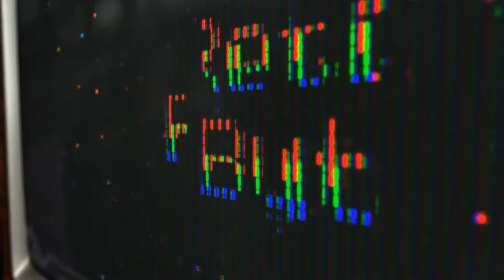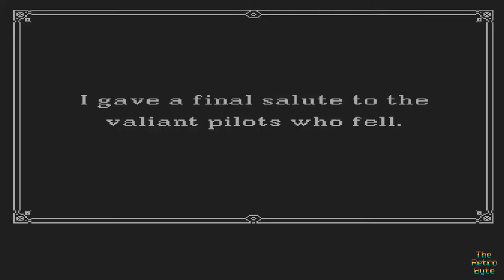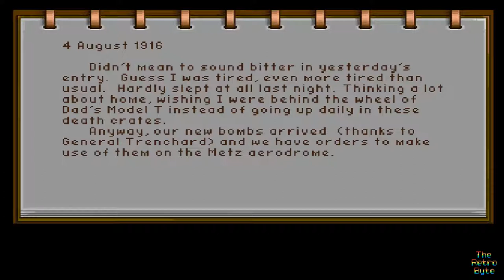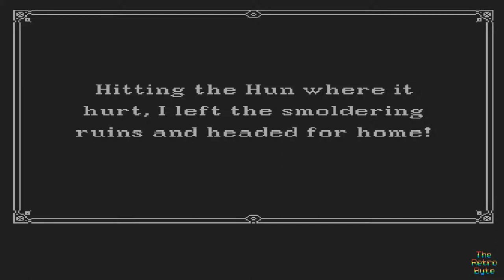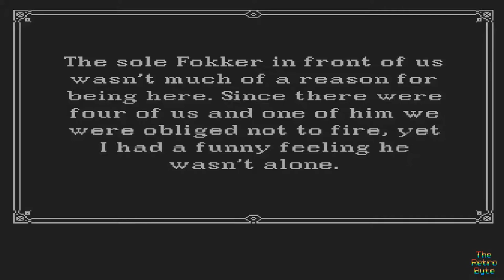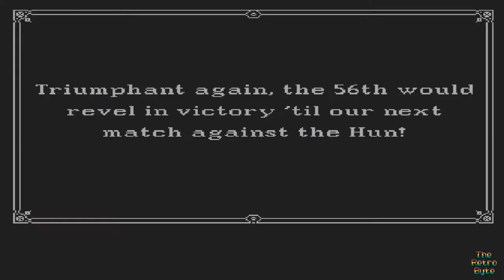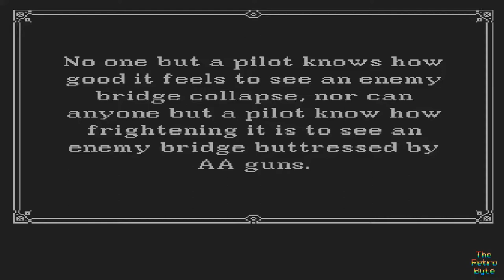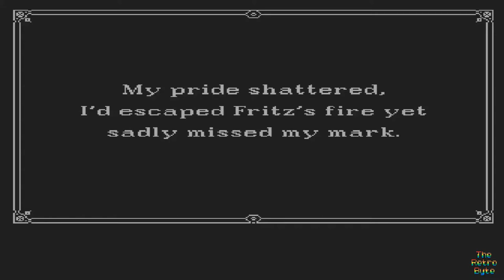Lets Play Wings Part 6. Amiga A500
Continuing our lets play Wings campaign we now find our self in August 1916 for part 6 of our lets play journey. We are right in the middle of the battle of Verdun and our battles are intensifying. Can we get through this without paying the ultimate price.

Cinemaware Corp made some of the most identifiable games on the Commodore Amiga back in the 16 bit era with Wings being one of their greatest games.

Designed by John Cutter this game is probably the Cinemaware title I played the most on my A500 and certainly was the longest to complete. Strafing, Bombing and classic dogfights this game has it all. Lets see if we can continue and endure the dangers of a first world with this classic Amiga title and make it to the end with our second part to this continuing video